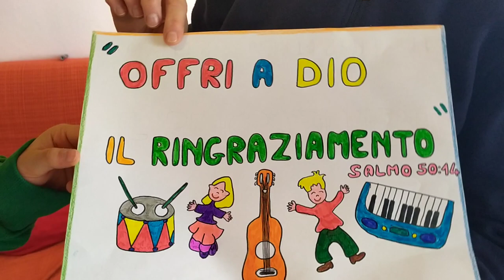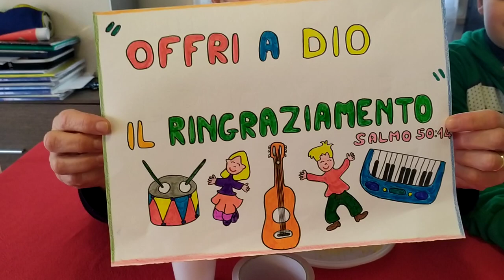"Ascoltare la voce di Dio e lodarLo"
Video per bambini che spiega come fare ad ascoltare la voce di Dio e a lodarLo